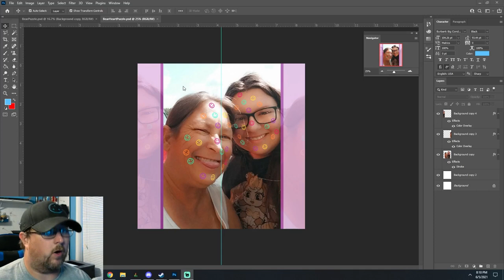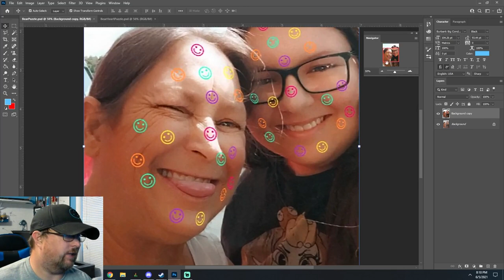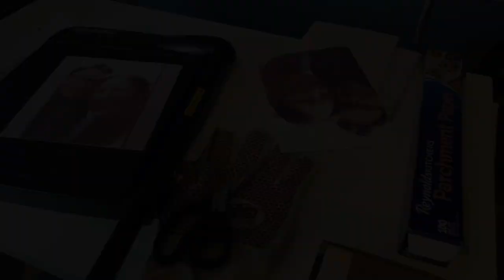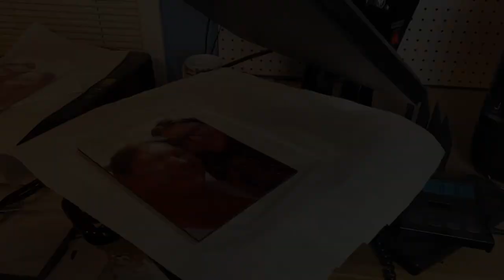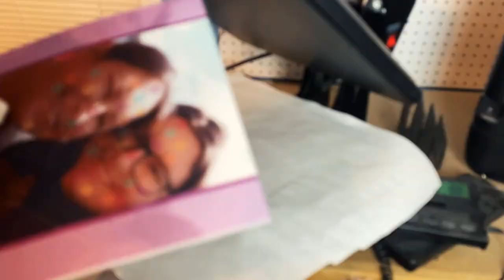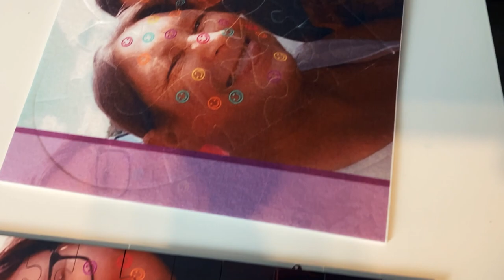Let's Make Sublimation Puzzles - Start to Finish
In this video, we'll be doing sublimation puzzles! We have both Unisub Hardboard Puzzles and Heart Shaped Felt Sublimation Puzzles. Shoutout to Conde/Dyetrans for supplying the puzzles.

Chapters
00:00 - Intro
00:46 - Layout and Design
01:16 - Cutting the Transfer
02:30 - Pressing Unisub Puzzle
05:11 - Pressing Heart Felt Puzzle
07:09 - Wrap Up and Final Thoughts

Settings used:
- Premium Matte Paper settings
- 8.5" x 11" A-Sub Paper
- Heat Press to 375* F
- 70 Seconds press time
- Medium Pressure

Equipment used:
- Tusy Heat Press

- A-sub 8.5" x 11"

- Wirester Heat Resistant Gloves

- Hiipoo Ink

- Butcher Paper

- Epson Workforce WF-7720 printer
- Sublimation Tape